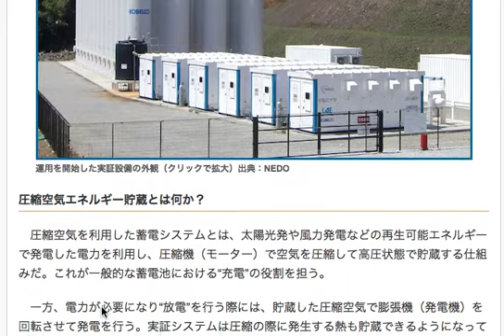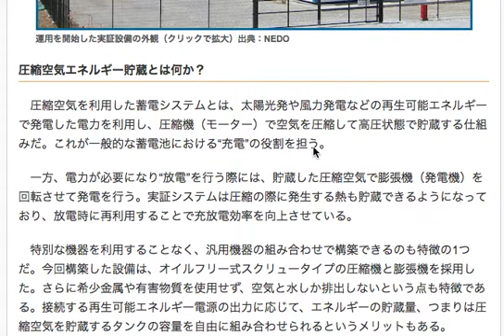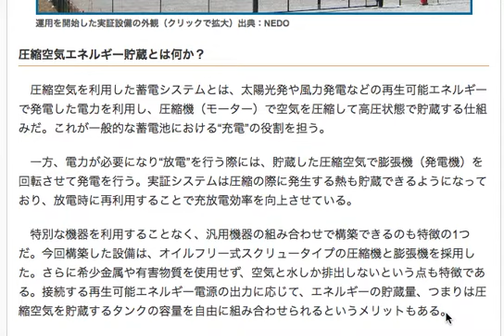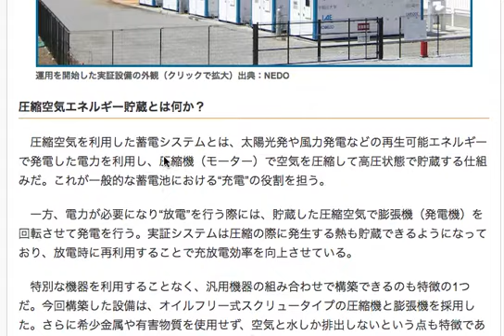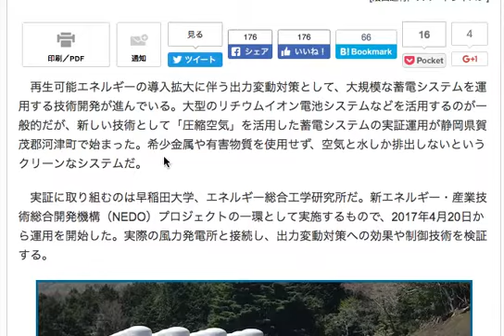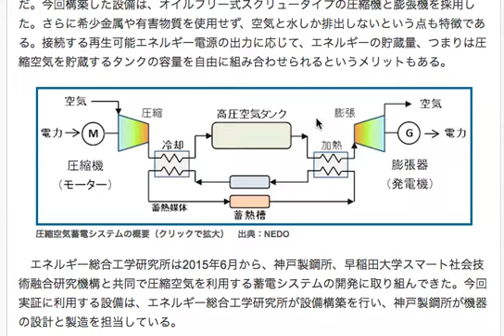圧縮空気を使った画期的な蓄電システム、流行りそうな予感がします。 No1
圧縮空気が蓄電システムの一つになるなんて
想像できますか？

理系脳をお持ちの方や、様々な知識を豊富にお持ちの方には
それほど難しい発想ではないと思われるのですが

そういう発想すらない人間にとっては
やはり驚きの事実です。

蓄電システムが、再生可能エネルギーを活かすシステムとして
必須なように
もっと様々なバリエーションの蓄電システムが開発されるといいですね。

このシステムでもいいのは、希少金属や有害金属を使わず
空気と水しか排出しない、ということと
既存の技術を使えるために、大幅なコスト減につながるということ。

しかも、どこにでも設置できそうなんですよね。
ある程度のスペース入りますが。

ということで、今後の実用段階への期待がかかります。